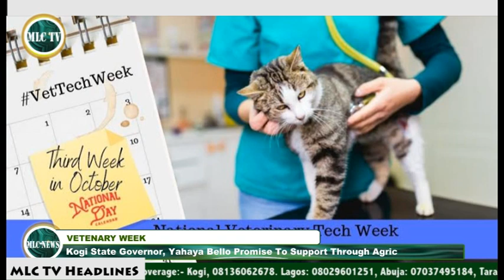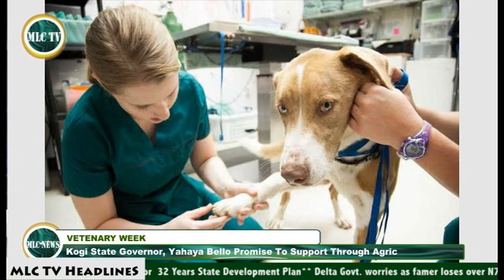MLC TV News Sept 23, 2022 - RE-BROADCAST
NEWS ITEMS

*. FEDERAL GOVERNMENT RELEASES 62ND INDEPENDENCE PROGRAMME

*. GOV YAHAYA BELLO FLAGS OFF NVMA'S 2022 KOGI VETERINARY WEEK

*. RUSSIANS FLEE TO BORDER AFTER MILITARY CALL-UP

*. OLIVIER GIROUD BECOMES THE OLDEST SCORER IN FRANCE'S HISTORY